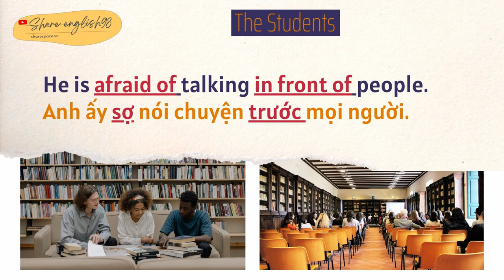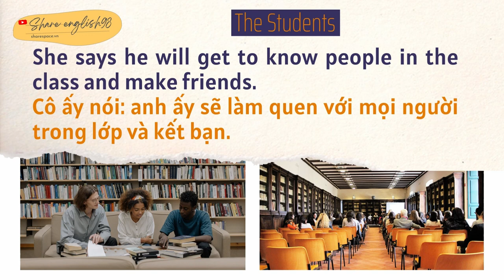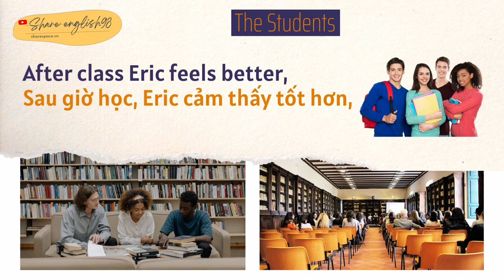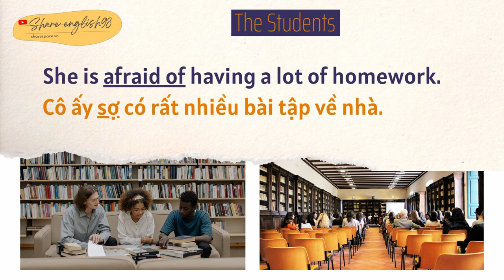Listening and reading - Topic: Students (Chủ đề: Sinh viên, học sinh)